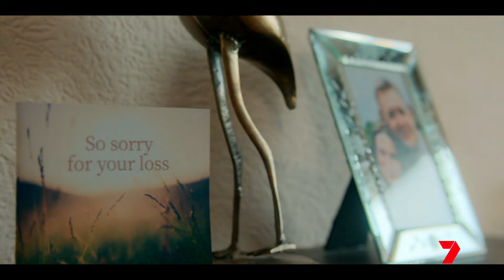Mr Bates vs The Post Office | Channel 7 and 7plus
Mr Bates vs The Post Office | This February on Channel 7 and 7plus.